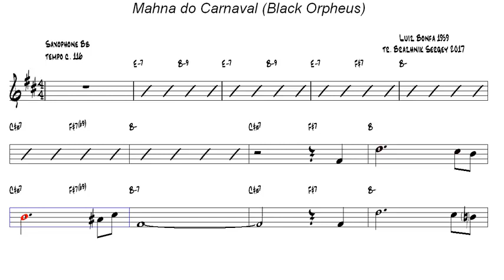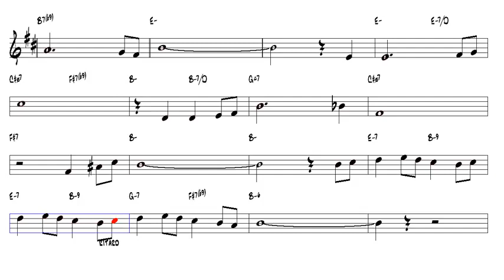Mahna do Carnaval Black Orpheus Luiz Bonfa 1959 Tenor Sax